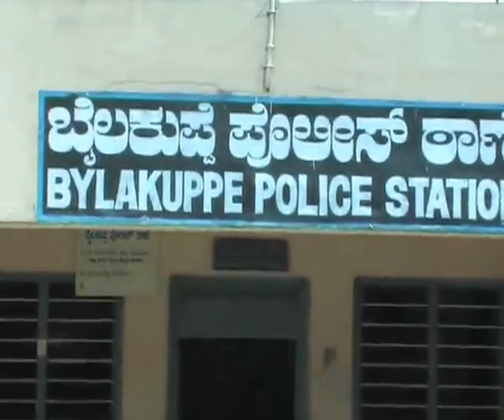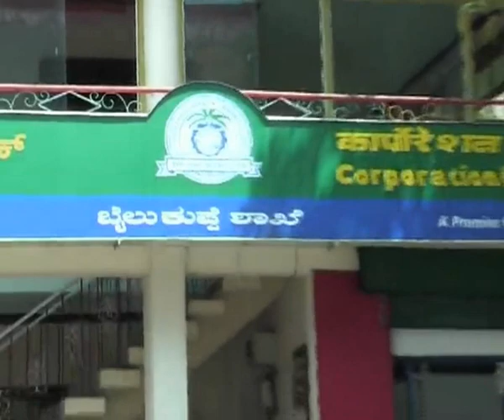Grand Birthday Celebration of His Holiness the Dalai lama Part III -5/5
GRAND BIRTHDAY CELEBRATION of HIS HOLINESS the DALAI LAMA's 77th Birthday Anniversary held at Sera Lachi:

Formal Birthday function held at Local Indian Govt. School in Dhodharve Village and Books, Pillow cover, Sweets Distribution Programs hosted by Sera lachi, Sera Mey and Sera Jey monastery:

after the function, The Administrator of Sera Mey and Sera Jey Monastery has been introduced the day with Small presentation before the following Indian offices where all the Tibetans have been linked with them for the past decades:

1. Bylakuppe Govt. Hospital opposite to CST School
2. Bharat Gas Distributor Office
3. State Bank of Mysore, Bylakuppe
4. Syndicate Bank, Bylakuppe
5. Police Station, Bylakuppe
6. Post Office, Bylakuppe
7. KEB Office, Koppa
8.Corpoartion Bank, Sera Lama Camp